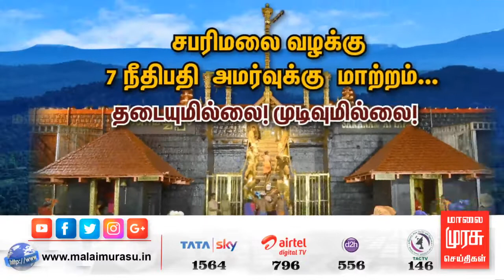சபரிமலை வழக்கு 7 நீதிபதி அமர்வுக்கு மாற்றம்... தடையுமில்லை ! முடிவுமில்லை !